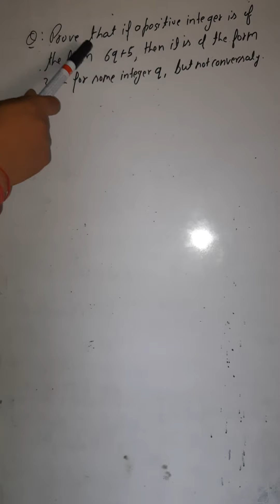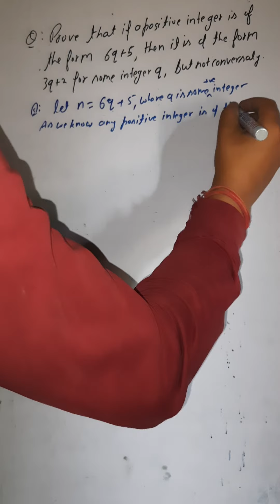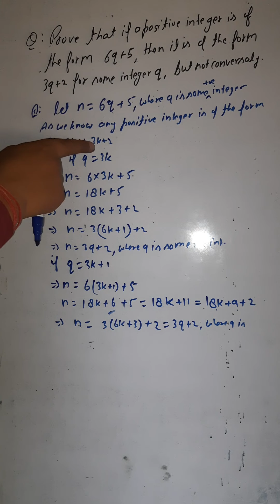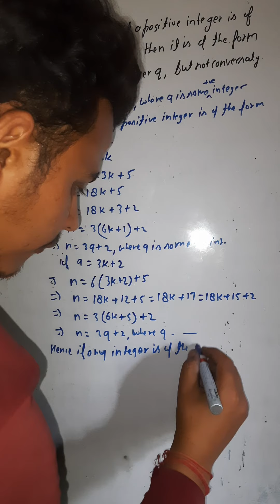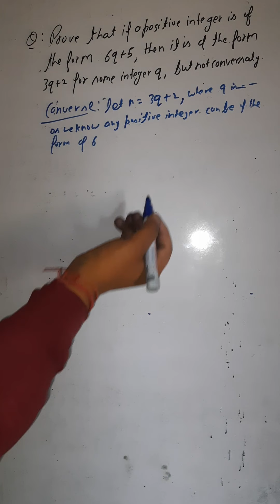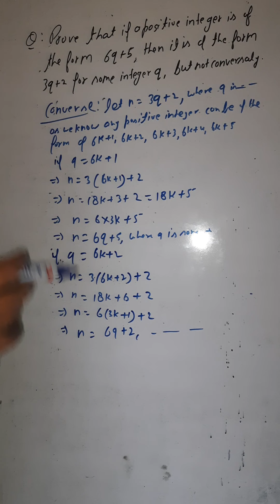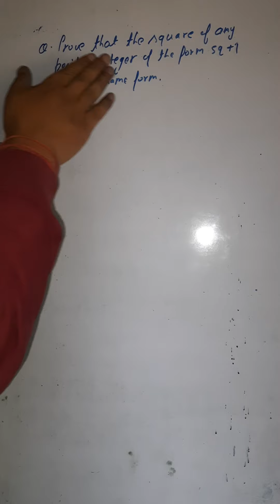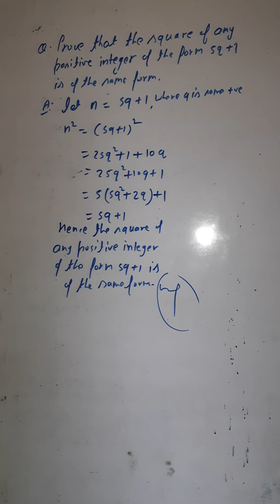Mathematics for Class 10th, Chapter1,Real numbers,Part 4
Problemsbased on Euclid Division Lemma